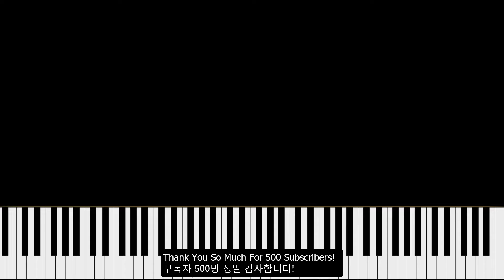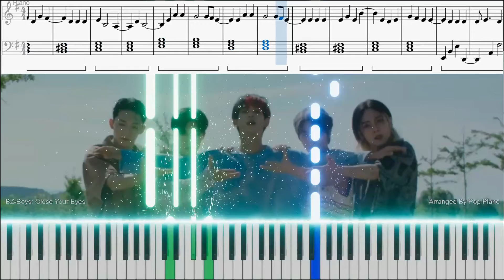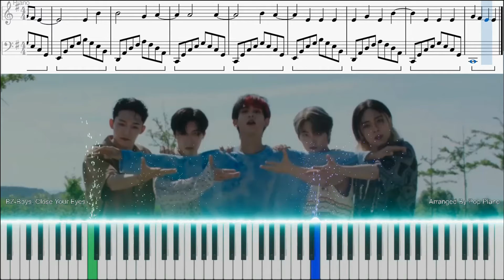BZ-BOYS (청공소년) Close your eyes PIANO TUTORIAL (피아노 튜토리얼)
Hi everyone, I hope you enjoy the piano tutorial for Close Your Eyes by BZ-BOYS!
안녕하세요 여러분, 청공소년의 Close your eyes 에 대한 피아노 튜토리얼을 즐기시기 바랍니다!
Hola a todos, espero que disfruten del tutorial de piano de Close your eyes de BZ-BOYS!

This song was requested by @CallistaZaraAurelia

and for bonus content (beginner and advanced versions, mp3 download, SoundCloud upload etc)
에서 가능하면 저를 지원하십시오.
보너스 콘텐츠 (초급 및 고급 버전, mp3 다운로드, 사운드 클라우드 업로드 등)
y para contenido adicional (versiones para principiantes y avanzados, descarga de mp3, carga de soundcloud, etc.)

Instrumental
Cover
Piano
Official
MV
Tutorial
Collection